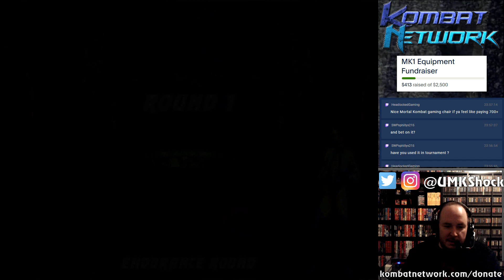Shock's Retro Gaming Bytes - UMK3+ Arcade Board Console Sub-Zero - Master II Endurance Playthrough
Shock's RetroGamingBytes - Arcade Ladder Live Full Playthrough / Longplay of UMK3+ "Plus" as Unmasked Sub-Zero of Master II Tower, all Endurance matches on Ultimate Difficulty and the special Mega Endurance Shao Kahn's Treasure. This is a hacked rom by tehdrewsus and zpaul2fresh8, it's a thing of beauty and you should play it.

This is played using an Arcade in a Box fight stick on an actual UMK3 arcade board via SCART video output through the OSSC (Open Source Scan Converter) effectively making it into a portable console. This is not emulation nor prerecorded and is performed using actual hardware.

fgc videogames gamers youtubegamers gaming gamingcommunity twitchstreamer matchvideos Longplay combo umk3 mortalkombat ultimatemortalkombat3 SubZero playthrough How to beat the CPU. How to beat the computer. How to beat the AI.